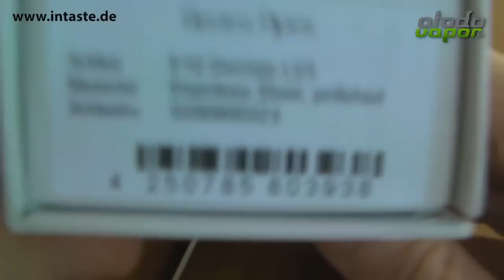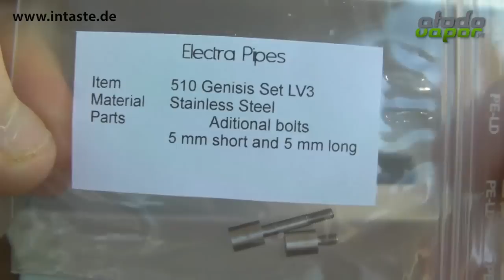Review Genisis LV3 (Português) - W/ English Subtitles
Please click on the "CC" button to enable English Subtitles. :)